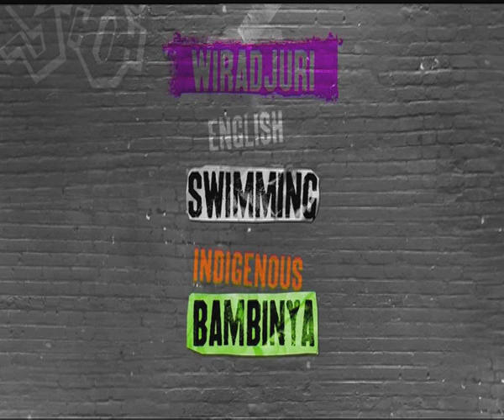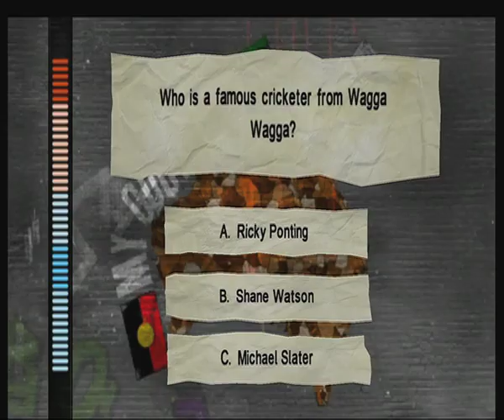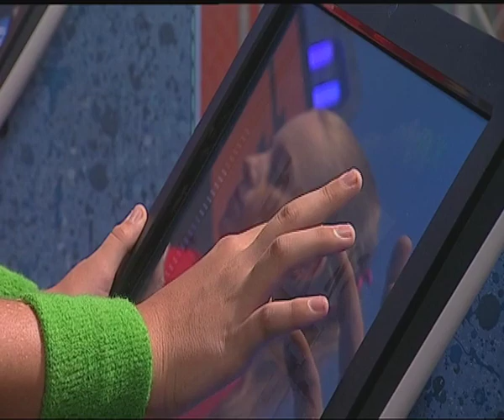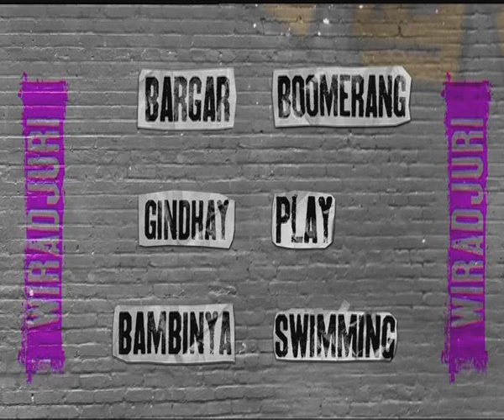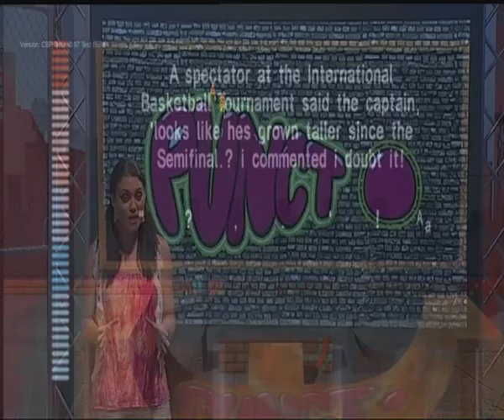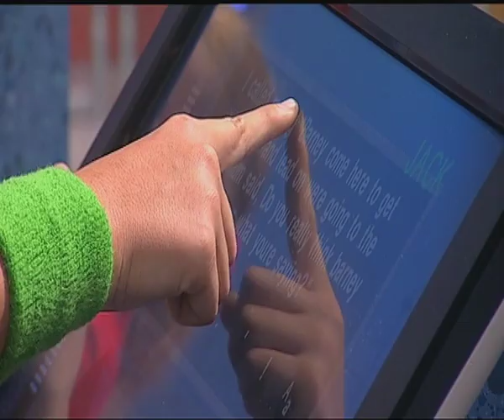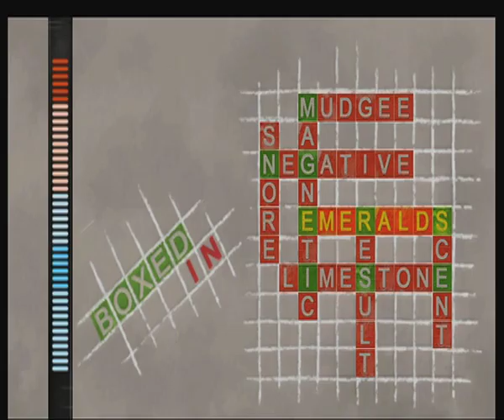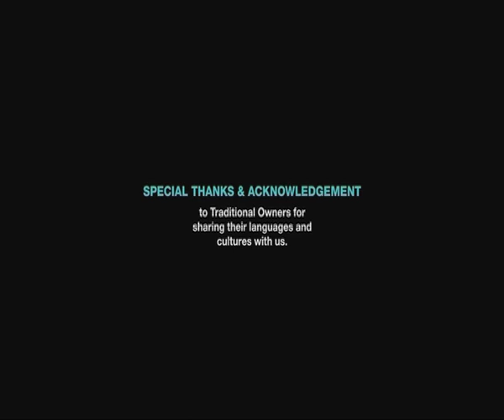Go Lingo episode 14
Go Lingo! is a word game and a Q & A game for kids. Not to be confused with the classic game of five letter words & bingo simply called Lingo.

Gameplay
Three kid contestants competed in this game of spelling, grammar, puzzles, questions and stunts.

Contestant Introductions
At the start of each program, the day's contestants do narrative self introductions of themselves. While that happened, they were each in the letter block pit spelling out their names.

Round 1 (My Country)
In the first round, the show travels do a different location in Australia which was then talked about. At the end of the video, "My Country" words were then presented.

When all said and done, the contestants were asked four multiple-choice questions about what they saw & heard. Each question has three possible answers marked "A", "B" & "C". The contestants each choose an answer in secret and then the correct answer was revealed. Each correct answer was worth five points.

Round 2 (Flip Puzzle)
The players were presented a billboard divided into triangles. Behind the triangles are parts of a "My Country" word mentioned in the video. The host gave a clue to that word, and then they had 30 seconds to complete the puzzle by moving the triangles to their proper positions. Each time a puzzle piece was clicked on, it is flipped over to reveal part of the word. Each correct placement was worth five points with a 10 point bonus awarded to the player who completed the puzzle first.

Round 3 (Starts With...)
In this round which is a toss-up round, a category on a video category turntable was landed on. Then the host gave the first letter of the answer and read a clue with that answer under that category (ala Blockbusters). The first player to buzz-in with the correct answer scored five points plus a chance to earn 10 more by spelling out the answer. So there was a possibility of scoring 15 points on each clue. Six questions were played in this round.

Round 4 (Chuck A Block)
All three players were placed into the same pit full of letter blocks from the beginning of the show. Their job was to use those blocks to spell the longest word they can. A "Go Lingo" category was revealed, then they must grab blocks to spell out a word the fits the category within 60 seconds. Each completed word was worth 20 points with double value or 40 points awarded to the player with the longest word.

Round 5 (Punct)
Two improper sentences which form a paragraph was presented. Below the sentence were punctuation marks and "Aa". The challenge was to place the punctuation marks into their proper spots and correct the grammar in 60 seconds or less. Each correct correction was worth five points with a 10 point bonus awarded to the player who finished first.

Round 6 (Shoot Out)
The contestants play a 45 second basketball video game. Each ball has a word printed on them; some of them will be spelled right and some will be spelled wrong. Shooting baskets using balls with correctly spelled words brought their scores up; but shooting baskets using balls with incorrectly spelled words brought their scores down. The scores they finished when time was up were multiplied by 10 points.

Round 7 (Boxed In)
This was a crossword-like round where a base word was placed onto a grid. Then the players had 45 seconds to place up to eight words that link a letter from another word. Each linked word was worth five points with a 10 point bonus awarded to the player who finished first.

Final Round (Splat)
In this final round, another video game round, lettered tiles are floating in front of the players. The host gave a clue to a word; the players then had 45 seconds to fire paintballs at letters that belong in that word. Each player had a small amount of ammo and if all three of them run out, they each get a reload. Each letter in the word was worth five points with a 10 point bonus awarded to the player who completed the word first.

"Max It" Button
In certain rounds, each player had a chance to press his/her "Max It" button. If any of them decide to press it, the person who goes on to win the round by scoring the most points will earn a bonus of 20 points.

The player with the most points won the game and a grand prize.

ADVERTISEMENT